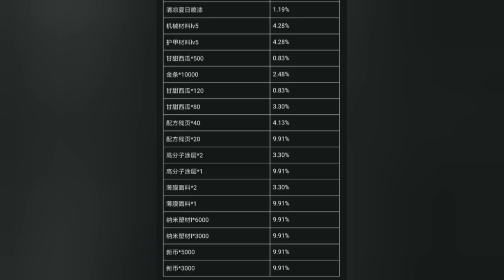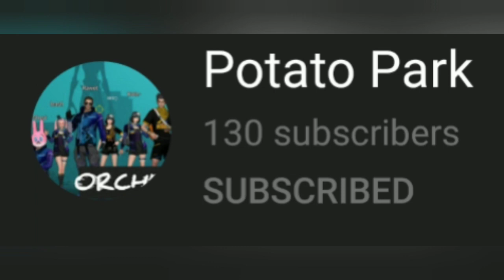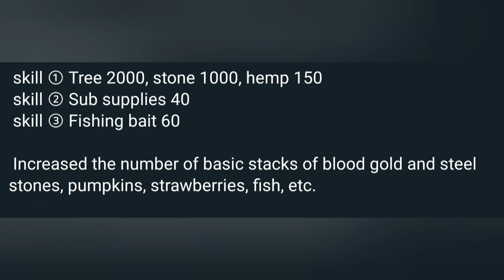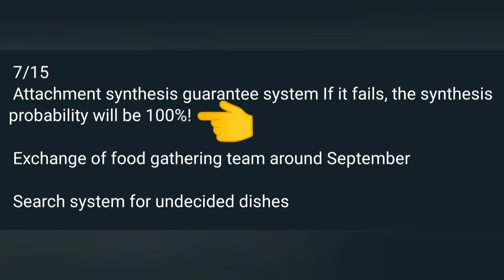100% Fusion? Wave/Deep Ocean, Summer Street Snap, Prob Rates: Black Lion, Sand Pool | LA | Free Play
Jul 2021 LifeAfter SEA

Summer Street Snap
Night Walker
Rock On
Magic sand pool
Mouse guardian CE Skyward drone chip formula
Black Lion backpack / jetpack

Returning item(s):

Fairytale furniture - past vid:
Candlesticks
Crystal shoes
Magic vines
Magic carpets
Fairytale bed

Any sneak peek(s) is subject to in-game confirmation:
Wave Listener
Deep Ocean furniture

Credit: LifeAfter